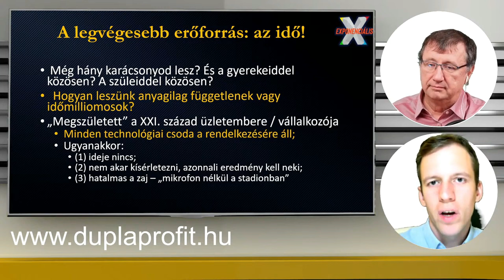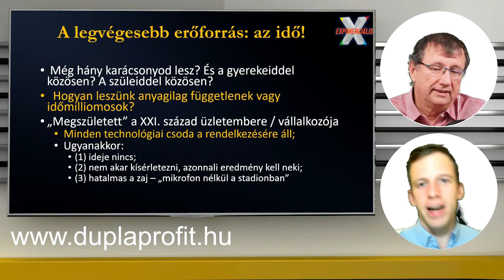Az idő a legvégesebb erőforrásod.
PROFITDUPLÁZÓ AKADÉMIA - VIP CLASS

2024. január 17-re egy különleges programra hívunk Parajdi Istvánnal.
Első alkalommal szervezzük meg a Profitduplázó Akadémiát, ami egy vadonatúj tematikával megvalósuló program lesz.
Ezen a napon bemutatjuk azt a rendszert, amely magyar vállalkozók ezreinek jelent kiutat a mókuskerékből. Sok tucat tanítványunk lesz ott, aki elégedetten használja a Formulát a vállalkozása fejlesztésében; Te sem maradhatsz le!
Ha Te is a XXI. század vállalkozója vagy, azaz (1) nagyon kevés az időd; (2) nincs mozgástered kísérletezni; (3) úgy érzed, hogy hatalmas a zaj, akkor itt a helyed!
Nem kérünk mást, csak hogy adj egy napot, és mi bevezetünk a Profitduplázás kulisszatitkaiba.
December 20-ig tudsz élni a koránkelő kedvezményünkkel, ami egy 50%-os kupont jelent – ám csak a terem befogadóképessége erejéig.